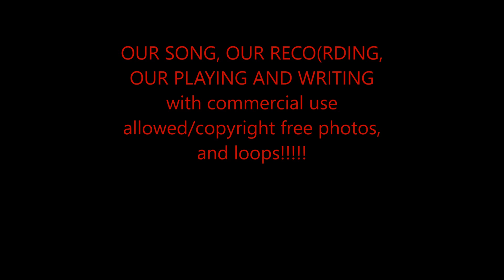Random Karma - The Brutality of the Light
Sudden sunshine after you've been in the dark can hurt like the devil. And I had this cool riff I needed to do something with.